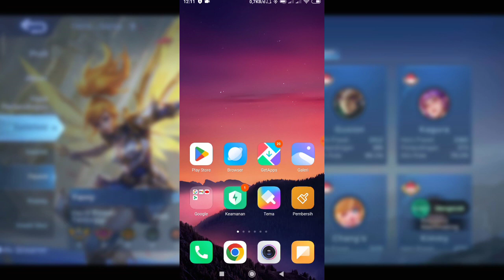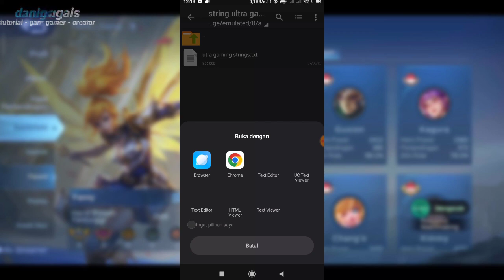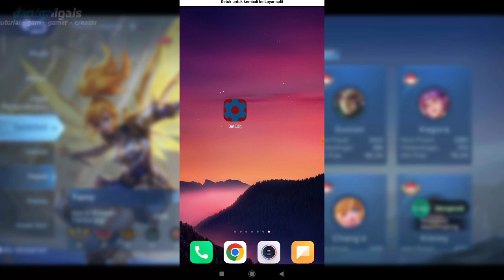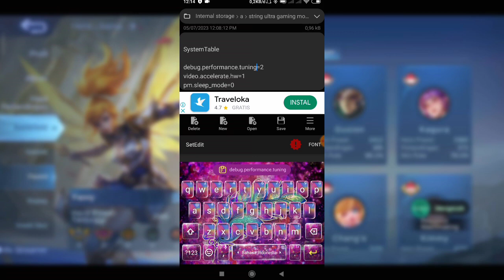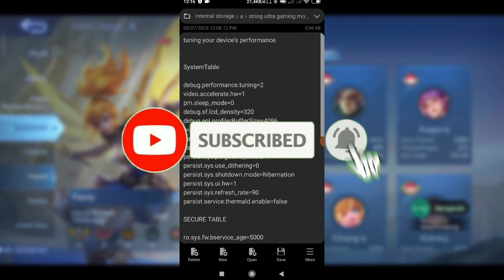tuning devices performance - strings setedit ultra gaming non root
🔴Link download di pin komentar gesss

Queries-
lag fix
fps
lag
android
root
no root